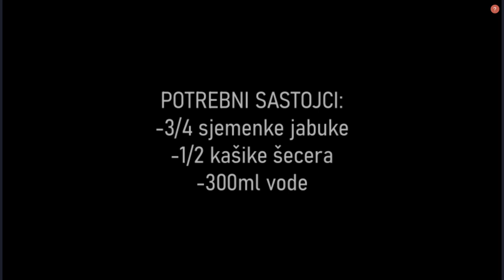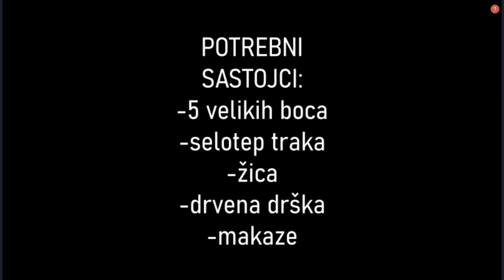Rahma Sakić, Lamija Milović, Faruk Kurić, Adna Šarić i Faris Burić IX-1 - OŠ "Edhem Mulabdić" Zenica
U okviru projekta “Mali ekolozi, veliki poduhvati”, Centar za mlade INPUT organizuje takmičenje za sve učenike osnovnih škola, od 5. do 9. razreda sa područja Grada Zenice na temu „Ljepote otpada“. Cilj takmičenja je pokazati na konkretnom primjeru kako plastika, papir, staklo, platno i sl. možemo koristiti višekratno i u različite korisne svrhe.
Projekat "Mali ekolozi, veliki poduhvati" je podržan od Ministarstva za prostorno uređenje, promet i komunikacije i zaštitu okoline Zeničko-dobojskog kantona.